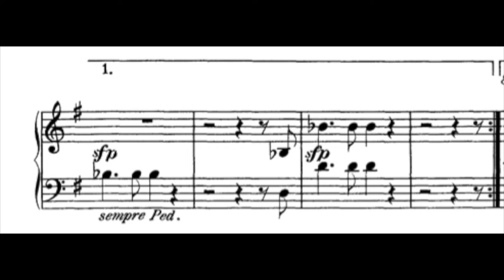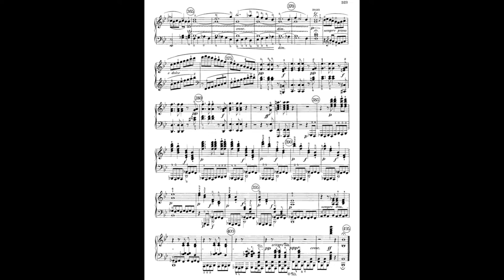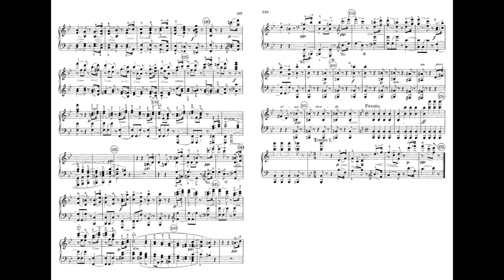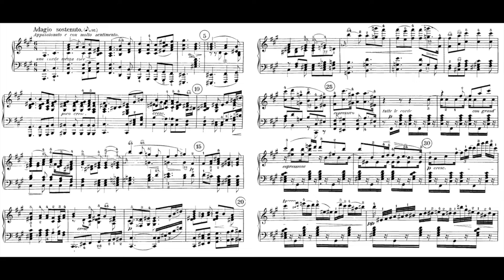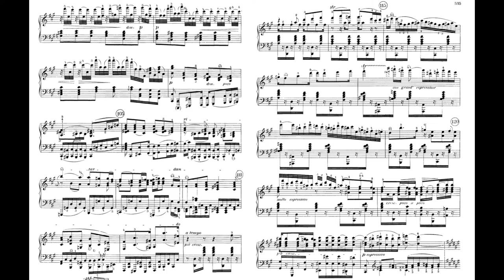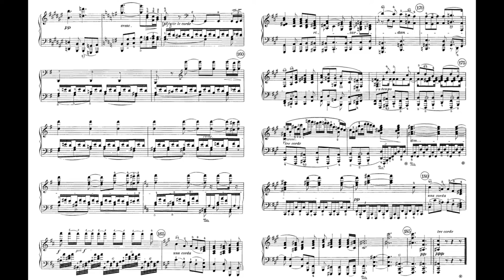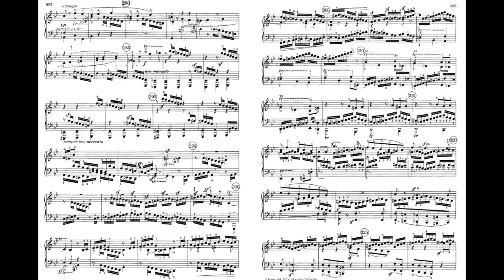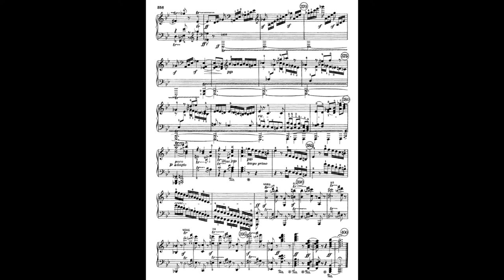Beethoven Piano Sonata No.29 Op.106 Hammerklavier 貝多芬 鋼琴 奏嗚曲 第29號 106 槌子鍵琴 Score Sheet 譜 楽譜付き 【Kero】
Beethoven Piano Sonata No.29 Op.106 in B flat major
貝多芬 鋼琴 奏嗚曲 第29號 作品106 降B大調 槌子鍵琴
贝多芬 钢琴 奏呜曲 第29号 作品106 降B大调 槌子键琴
Beethoven Sonata para piano n.º 29 en si bemol mayor Op. 106 Hammerklavier
ベートーヴェン ピアノソナタ第29番 変ロ長調 作品106 ハンマークラヴィーア

00:00 I Allegro
10:38 II Scherzo: Assai vivace
13:09 III Adagio sostenuto
28:50 IV Introduzione: Largo
    29:34 Allegro
    30:13 Fuga: Allegro risoluto

    Ludwig van Beethoven's Piano Sonata No. 29 in B♭ major, Op. 106 (known as the Große Sonate für das Hammerklavier, or more simply as the Hammerklavier) is a piano sonata that is widely viewed as one of the most important works of the composer's third period and among the greatest piano sonatas of all time. Completed in 1818, it is often considered to be Beethoven's most technically challenging piano composition and one of the most demanding solo works in the classical piano repertoire. The first documented public performance was in 1836 by Franz Liszt in the Salle Erard in Paris.
    The piece contains four movements, a structure often used by Beethoven, and imitated by contemporaries such as Schubert, Robert Schumann, and Chopin, in contrast to the more usual three or two movements of Mozart's and Haydn's sonatas.